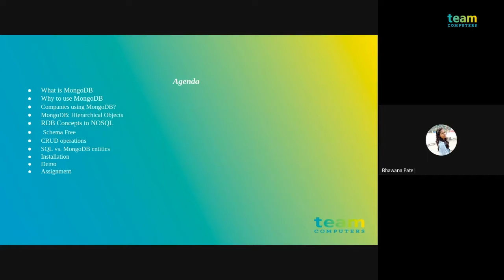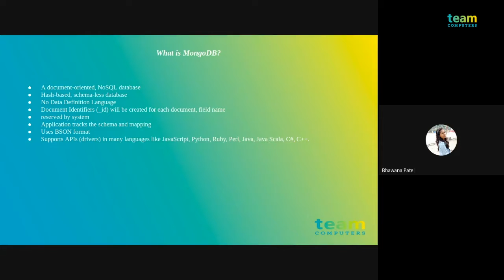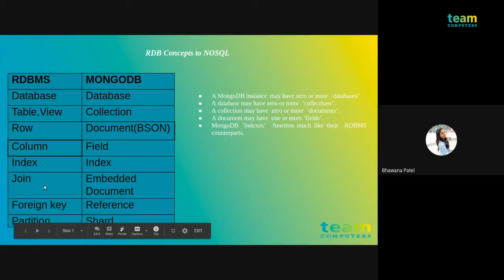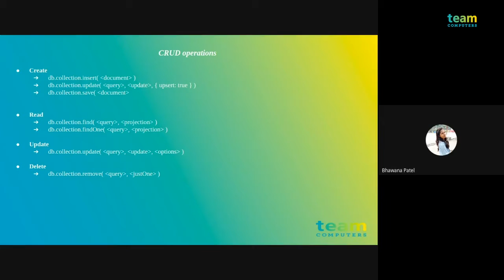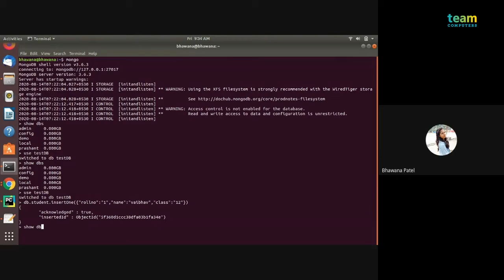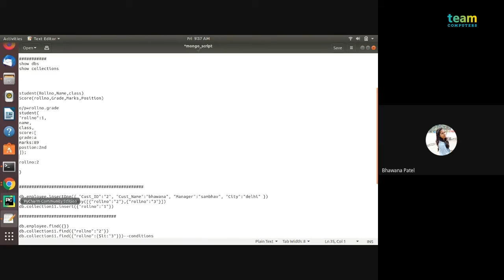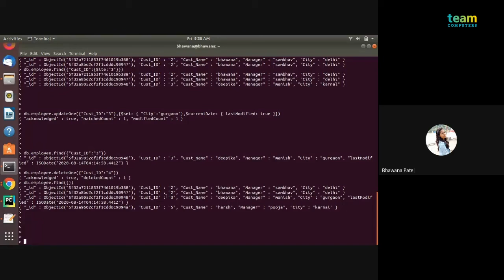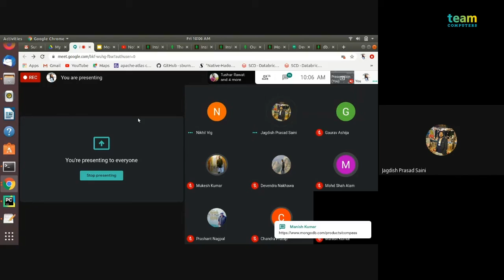Full stack Mongo DB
The overall functionality of Mongo DB